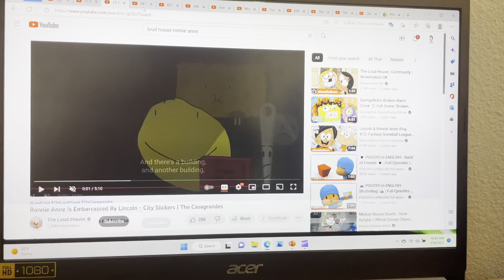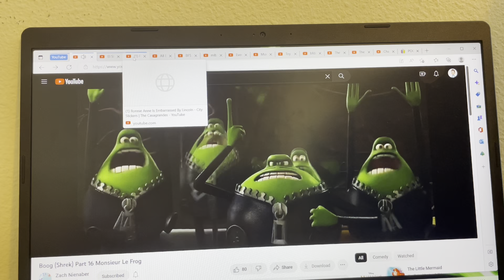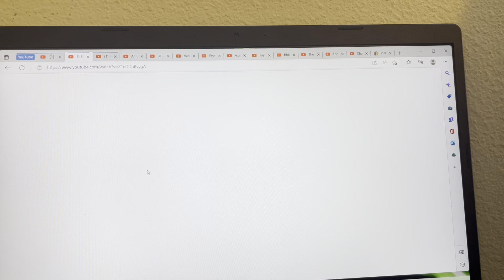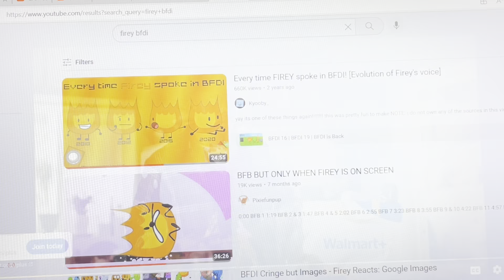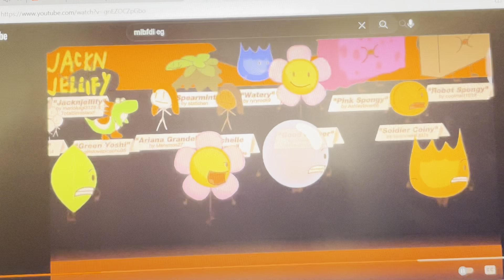Spongy Shrek Part 16 Monsieur Le Frog